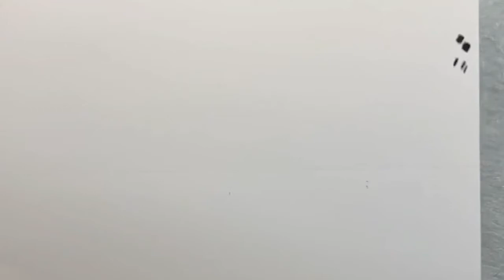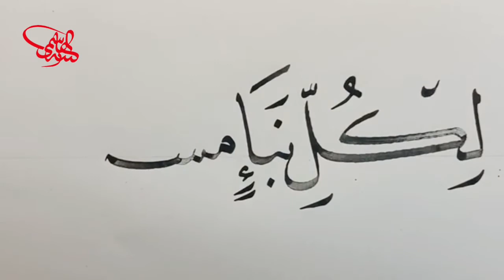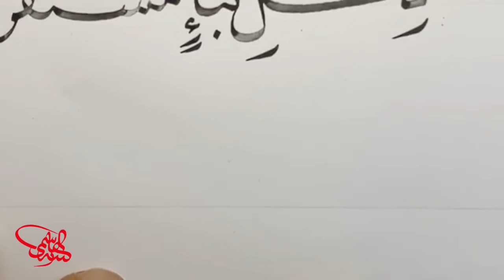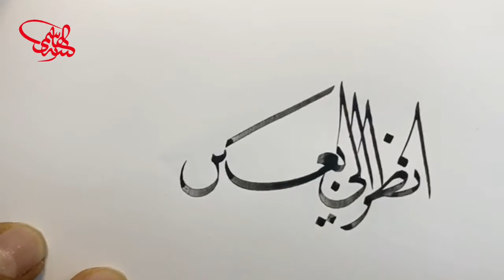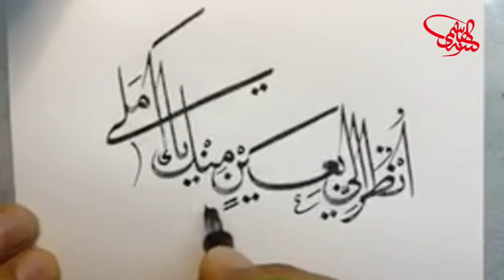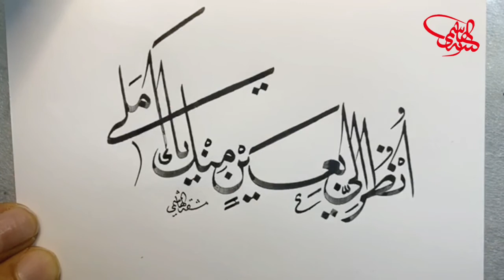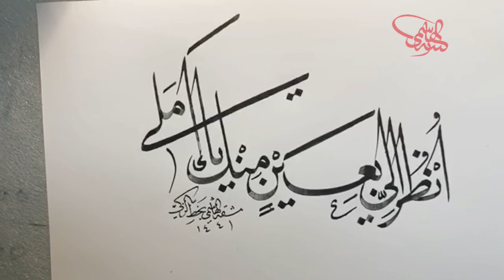بخط النسخ الزّكي( انظر إلي بعين منك يا أملي) بقلم أستاذنا زكي الهاشمي حفظه الله + آية بالنسخ العادي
من البث المباشر عبر الانستجرام يوم الأربعاء بتاريخ 1 أبريل 2020 م